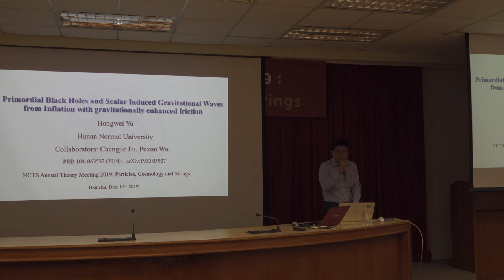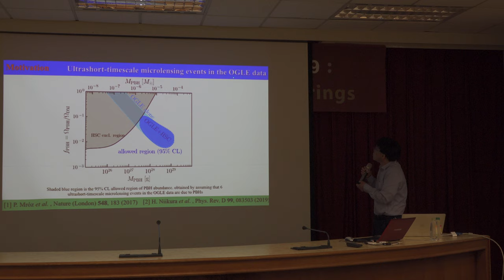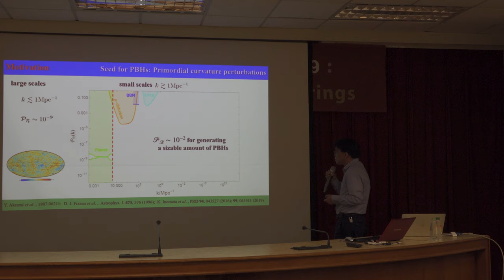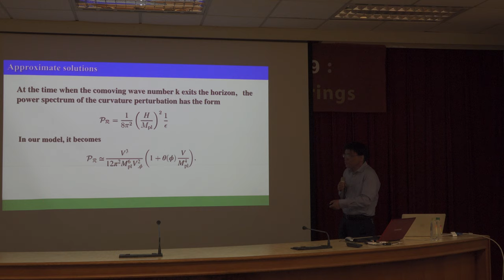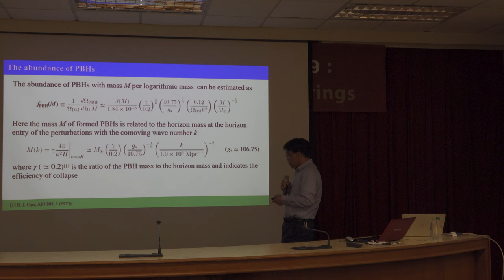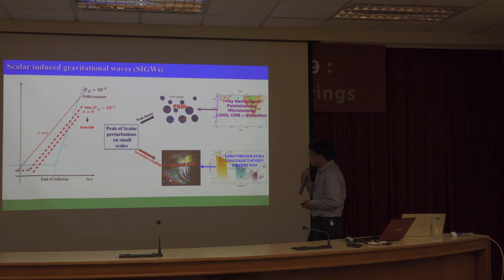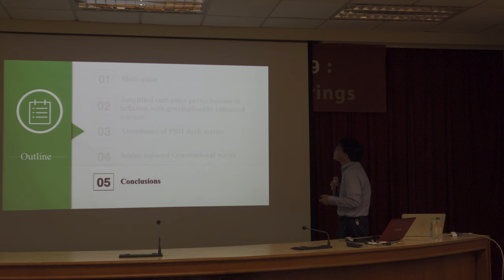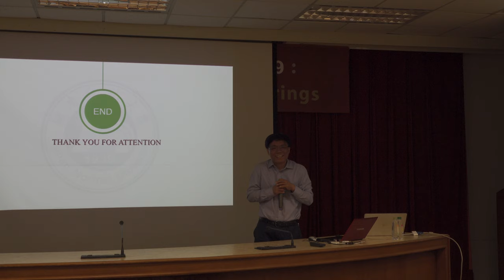1214 03 Hongwei Yu--Primordial Black Holes and Scalar Induced Gravitational Waves from ~~ ~~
Title NCTS Annual Theory Meeting 2019: Particles, Cosmology and Strings
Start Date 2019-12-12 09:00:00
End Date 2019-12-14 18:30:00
Place International Conference Hall, 8F, 2nd General Building, NTHU

Scientific organizing committee:
Kingman Cheung, Cheng-Wei Chiang, Chong-Sun Chu （Co-chair）, Chao-Qiang Geng, Xiao-Gang He （Co-chair）, Yu-tin Huang, Yi Yang

*Note:
1） Limited financial support is available to PhD students and postdocs. Deadline for financial support application: Oct. 20th, 2019.
-The required documents for the coordinators to consider your financial support application （by Oct. 20th）:

2） Registration deadline: Nov. 10th, 2019.